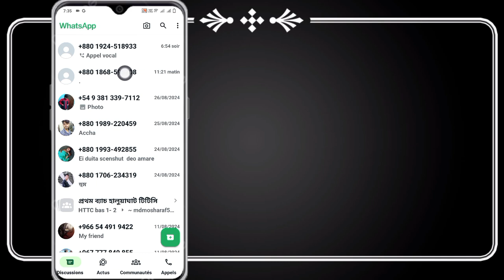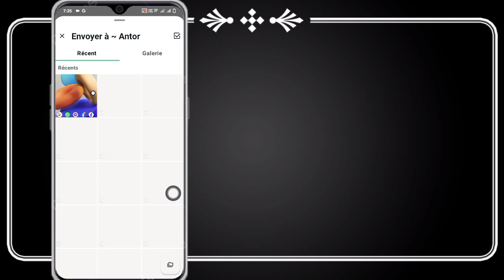comment envoyer des photos de haute qualité dans WhatsApp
comment envoyer des photos de haute qualité dans whatsapp 2024

nouvelles fonctionnalités d'envoi de photos whatsapp, envoi de photos whatsapp de haute qualité, envoi de photos whatsapp document, envoi de photos hd whatsapp, envoi de photos whatsapp taille originale